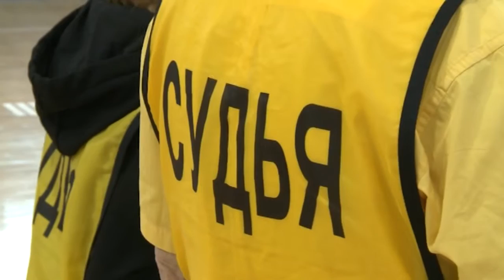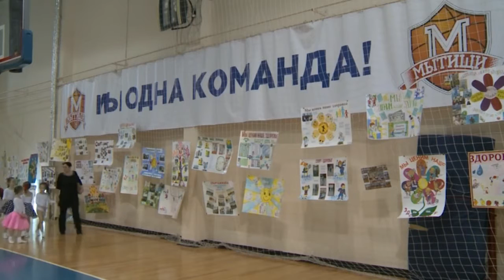Спартакиада дошкольников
А спартакиады дошкольников - самые весёлые старты года. В них участвуют самые ловкие и смелые воспитанники детских садов, которые только готовятся стать настоящими спортсменами, и это у них уже неплохо получается.